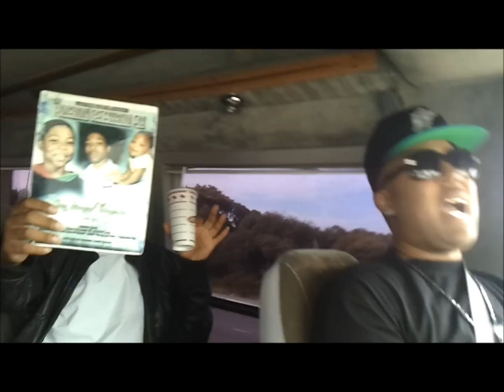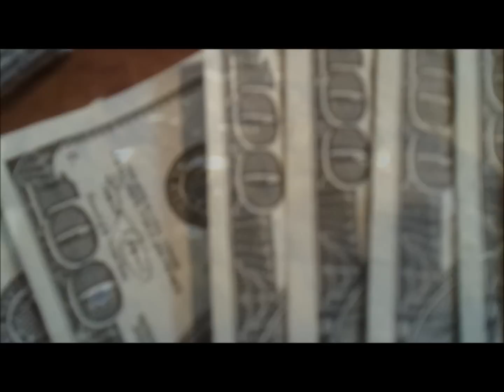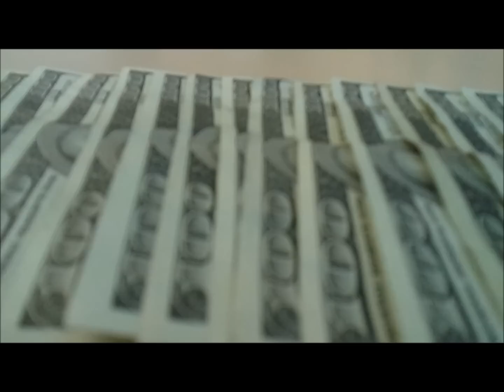Foreign Whips By: AR-15 aka Y.P Ft. Mac Moo Tha Cow (Beat Produced By: Brion Jay)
Another 100% Authentic Stay Blowin Ent. Banger! (Beat Produced By: Brion Jay)